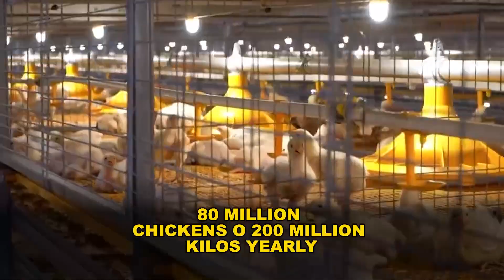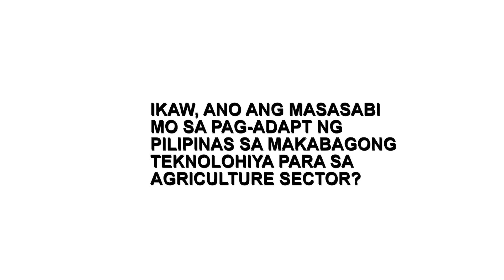PBBM, isusulong ang investment sa modernisasyon sa agrikultura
PBBM, isusulong ang investment sa modernisasyon ng agrikultura

Pinangunahan ni Pangulong Ferdinand ‘Bongbong’ Marcos Jr. ang inauguration ng isang state-of the-art poultry farm ng Magnolia sa Hagonoy, Davao del Sur noong October 12, 2023.

Ayon kay Pangulong Marcos Jr., tutugunan ng bagong Magnolia poultry farm ang pangangailangan ng Mindanao pagdating sa poultry supply. Sinabi niya rin dito ang plano niyang mag-invest sa modernization ng agriculture sector na sinag-ayunan naman ng netizens.

Para kay Pangulong Marcos Jr., susi sa pakikipaglaban sa kagutuman at kahirapan ang pag-iinvest sa agrikultura. Aniya, una lang ang high-tech poultry farm sa Davao del Sur sa planong 11 facilities na itatayo sa iba’t ibang bahagi ng bansa sa ilalim ng San Miguel Foods’ Poultry Megafarm Projects.